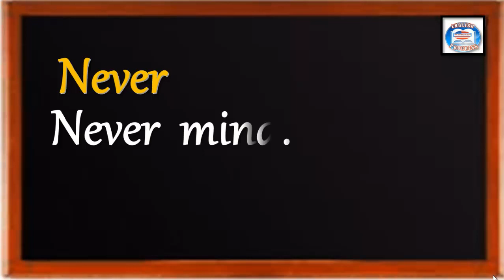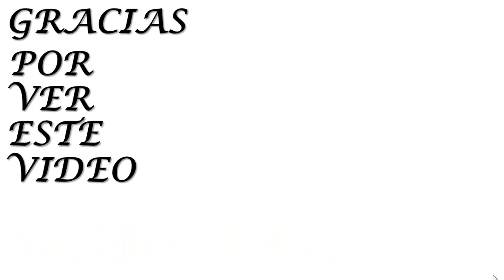👉 40 ¿CÓMO SE DICE EN INGLÉS? OLVÍDALO/NO IMPORTA